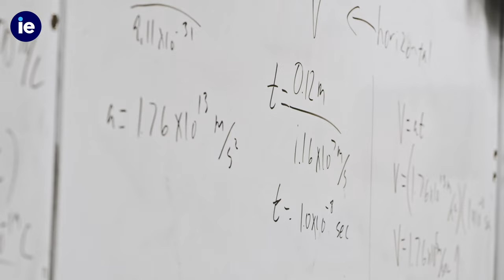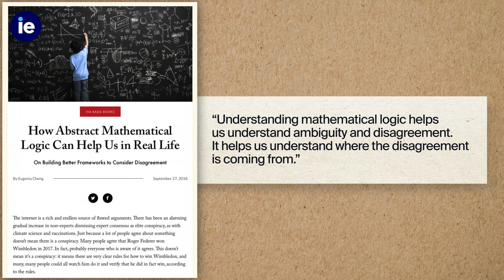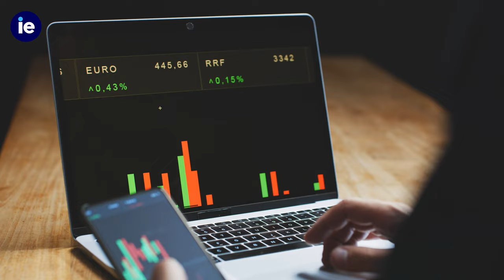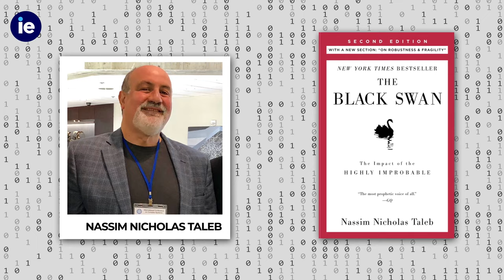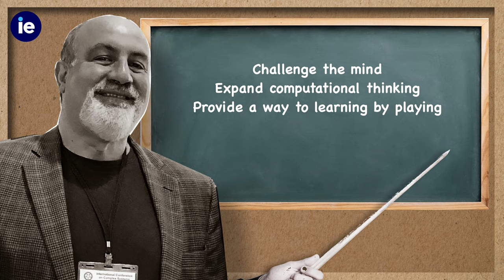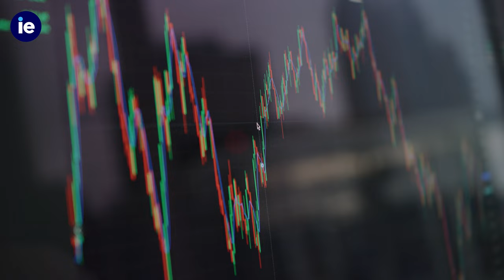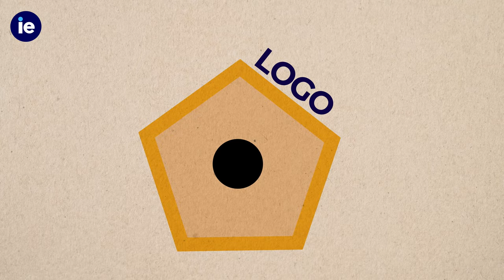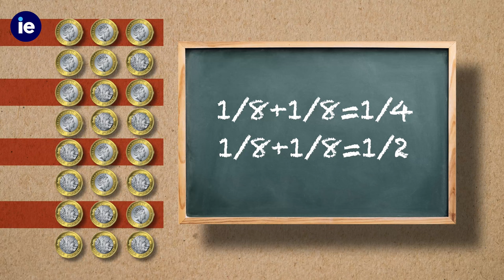IE insights into Probability & Math with Rafif Srour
Step into the intricate world of numbers and chance in our illuminating masterclass on Probability and Math! Navigate the fascinating landscape where logic meets randomness, and uncover the profound insights that mathematical patterns and probability offer. Understand the challenges and wonders of predicting outcomes, and the art of making informed decisions based on probabilities. This session will spotlight foundational concepts, intriguing real-world applications, and thought-provoking puzzles that have mystified thinkers for centuries. If you're eager to deepen your understanding and appreciation of the world through the lens of math, this masterclass is your essential guide to probability and mathematical thinking. Join us and unlock the universe of numbers!